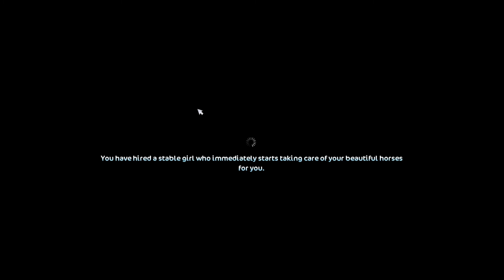Buying 3 new Horses |Starstable Online| Update 29 Sep 2021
Accounts: Meja Graynose and Lizbeth Highlion
Server: Both are on Strawberry Meadow